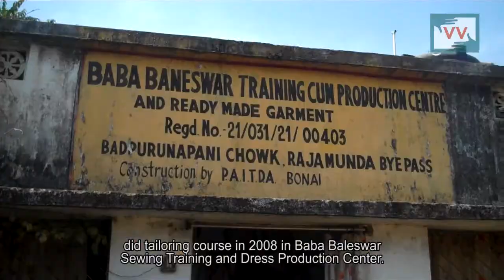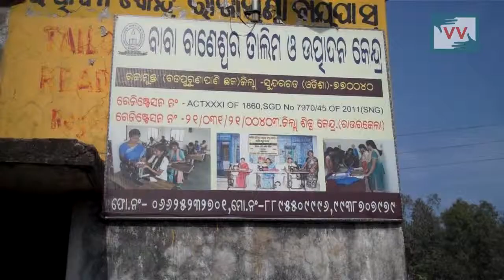Tiny loopholes, Big Impacts